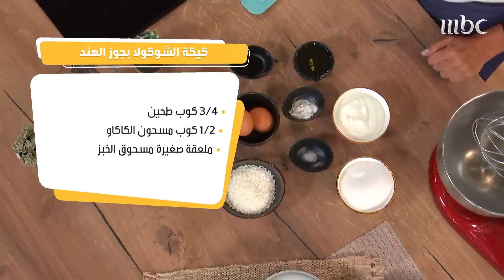طريقة عمل كيكة الشوكولاتة مع جوز الهند